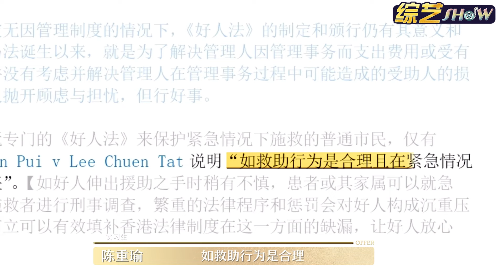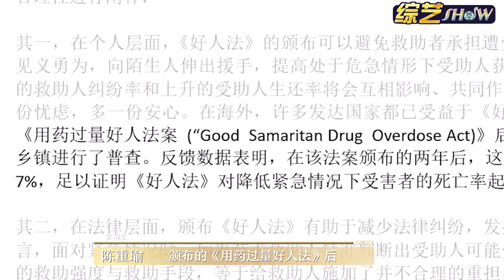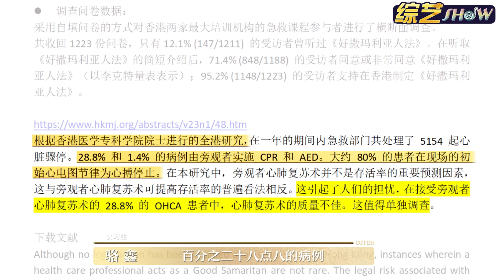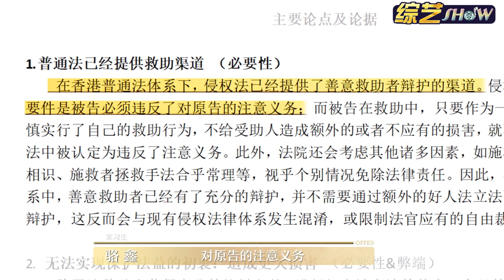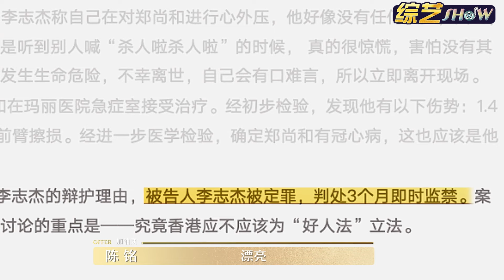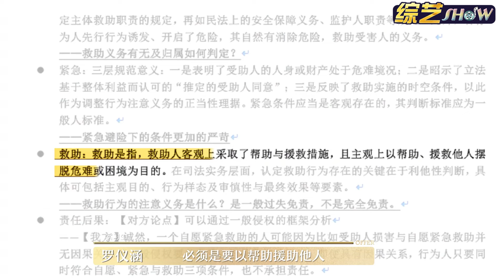清华北大又杠上了！offer第六季美女学霸打架直接看呆钟汉良佘诗曼！又一季学历天花板挑战我的大脑容量！